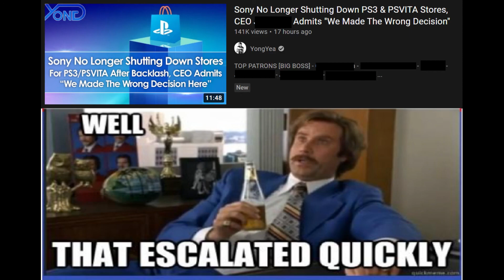BREAKING NEWS: PSN for PS3/PSVITA will NOT close after all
-Sources